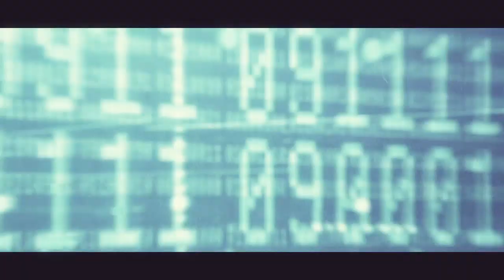Building Products your Audience will Love! w/ JerryRigEverthing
Join us as we talk with Zack to learn how you can take your YouTube videos and make a career. With over 5 million subscribers on JerryRigEverything, Zack turned his love of repairing, into the most viewed cell phone repair channel on the internet. He found his niche by performing strength and durability tests on cell phones. With his simple explanations and brief tutorials have helped millions of people with repairs of their own.

Creative Disruption Podcast with Ricky Ray Butler and Derral Eves
Insights and stories from leading creators, writers, producers and marketers on how the worlds of advertising, entertainment, and data science are converging.